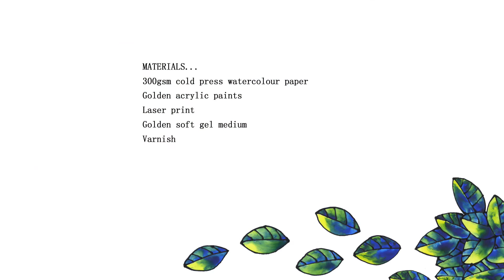Painting mini abstract landscapes in acrylics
Painting postcards of an abstract landscape with a silhouette of a tree and with image transfers.

I will be giving these postcards away on Facebook next week. One for you and one for a friend. So follow me there to enter to win them :-)